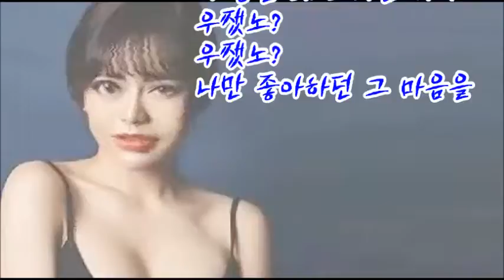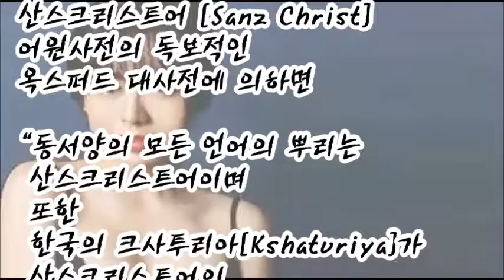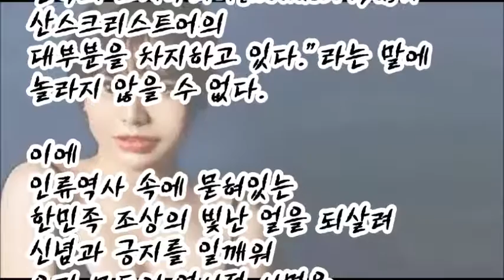우쨌노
39년간 교육현장에서 얻은 것들을
「Aha Ara 유튜브화」하고 있는  Aha Ara Center입니다.